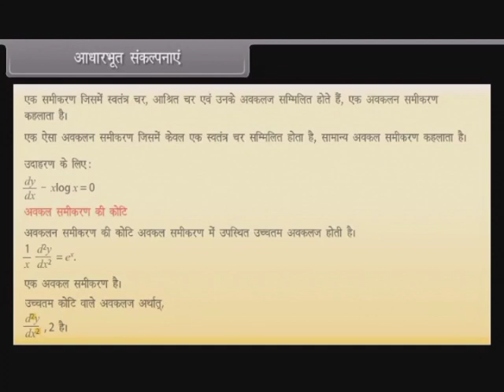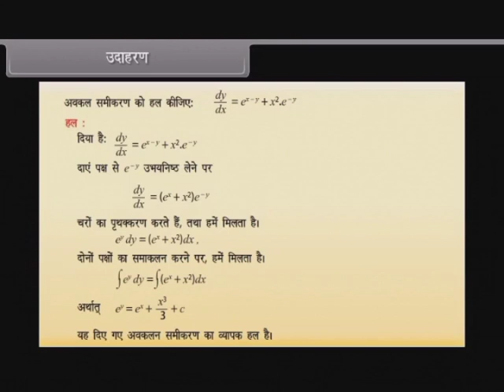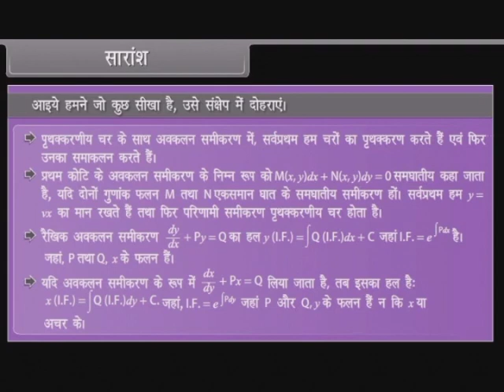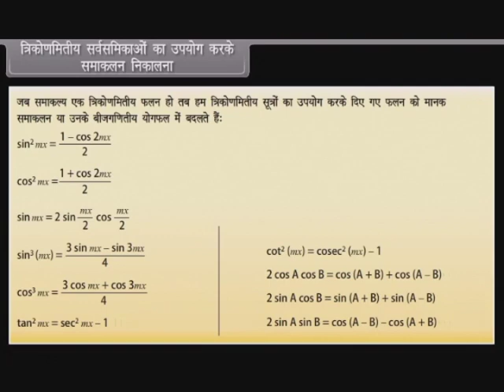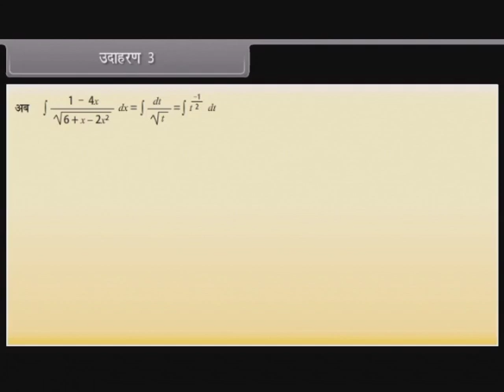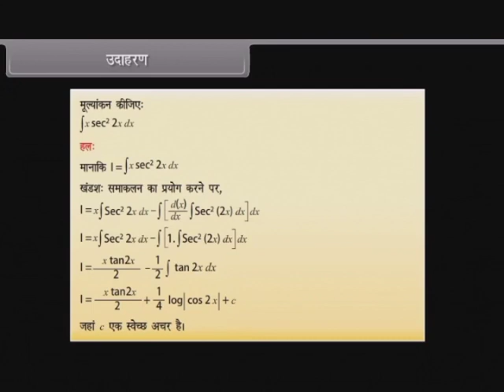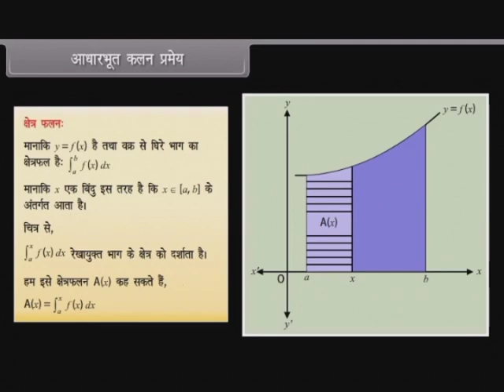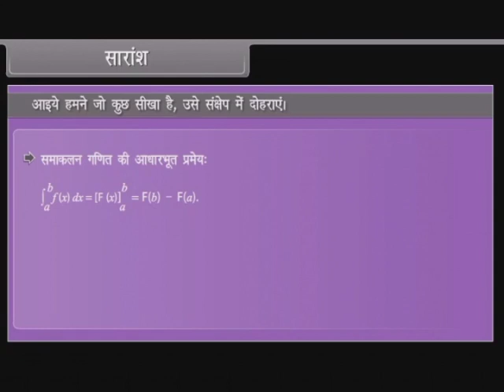डिफरेंशियल इक्वेशन क्लॉस 12|मैथ हिन्दी,differential equestions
डिफरेंशियल इक्वेशन क्लॉस 12|मैथ हिन्दी
differential questions